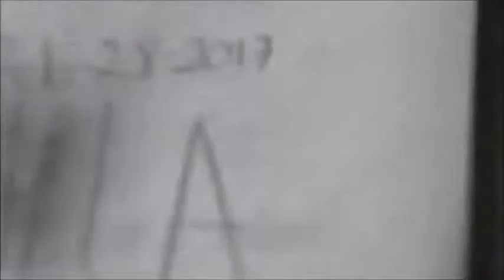Copia de Rostro Con Flores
Dibujo en papel edad media tamaño 1/4,con carboncillo y color.
si les gustaría que dibujara algo en especial y que suba un vídeo escríbanme a mi facebook:

Muchas Gracias.. mis corazones lindos :3